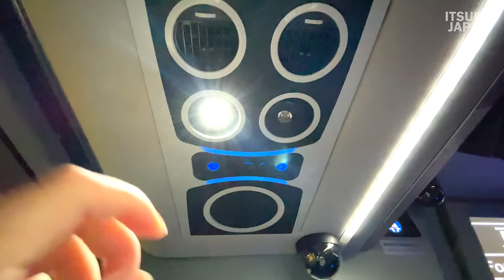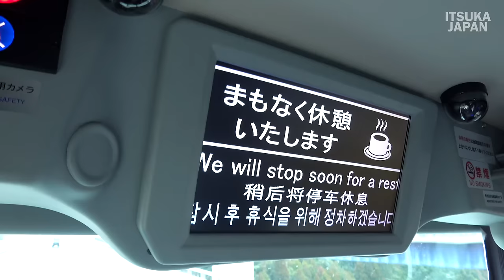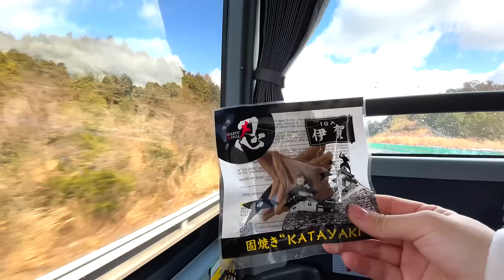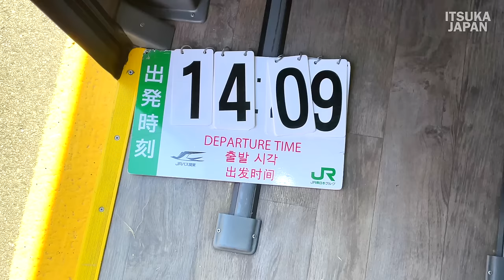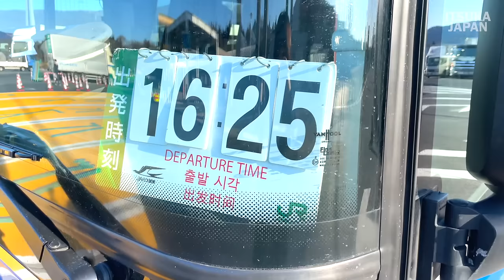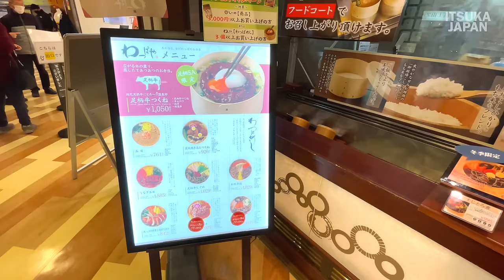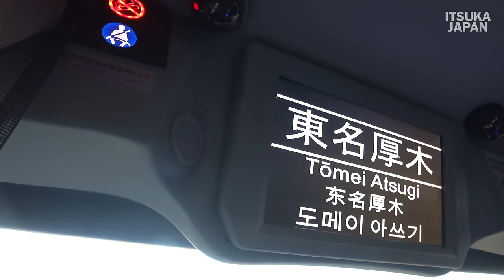A 9-hour bus ride in the front row of a double-decker bus from Osaka to Tokyo.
Grand Lunch Express No.8　 Car No. 1
Osaka Station JR High Speed BT
(10:10)
Tokyo Station Nihonbashi Exit
(18:36)

Fare: 5,900 yen

〜Stops
Osaka Station JR Express Bus Terminal (starting point)
2.Kyoto Station
3.Kyoto Fukakusa
4.Tomei Hamamatsu Kita
5.Tomei Shizuoka
6.Tomei Fuji
7.Shinshiro [Roadside station Mokuru Shinshiro]
8.Tomei Gotemba
9.Tomei Atsugi
10.Tomei Ayase
11.Tomei Yamato
12.Tomei Mukogaoka
13.Ikejiri Ohashi
14.Basta Shinjuku
Tokyo Station (last stop)

3 rows of independent seats! You can relax in the cradle-like cradle seat that raises the seat in conjunction with reclining!

1 row + aisle + 1 row + 1 row
Seat width (seat surface): approx. 46.5 cm
Maximum reclining angle: 135 degrees
Close the curtains between the seats to create a private space!
Free Wi-Fi, power outlets or USB ports for charging, and restrooms!
Air conditioner with air purifier for a clean cabin!

〜I've also posted the following videos of mine〜

A 12-hour trip to a capsule hotel by ferry. From Kobe to Oita

Sunrise Izumo, an eight-hour overnight sleeper train from Tokyo to Okayama.

日本最大クソデカ2階建て高速バスの最前列席は景色最高すぎた😎💺東京駅→京都駅 グラン昼特急 アストロメガ 高級バス 前面展望 @TravelAloneIdea

【東京→大阪 昼行バス】２階建て最前列！東海道昼特急に乗車《東京駅→大阪駅》3/11-01

富士山
絶景